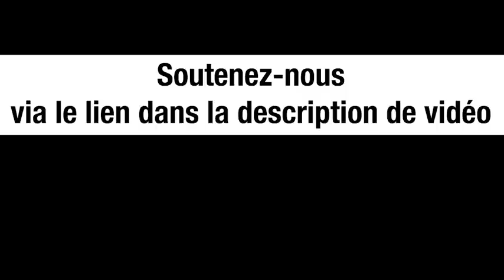Mali : le Panafricanisme est la solution - Aminata Traoré et Michel Collon